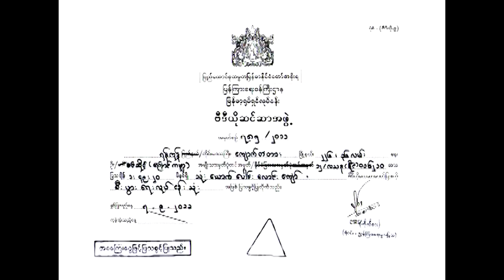【Actionsသုံးယောက်ပေါင်းလောင်းကျော်| 3+ Laung Kyaw 】——ကျော်ဇောဟိန်း၊ထူးခန့်ကျော်၊ဘုန်းသျှန်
ဒါရိုက်တာ-မျိုးထူး
သရုပ်ဆောင်-ကျော်ဇောဟိန်း၊ထူးခန့်ကျော်၊ဘုန်းသျှန်၊မျိုးစန္ဒီကျော်၊စံပယ်မိုး
ထုတ်လုပ်ရေး-ကြောင်ကမ္ဘာ

Director-Myo Htoo
Actress-Kyaw Zaw Heain,Htoo Khant Kyaw,Phone Shann,Myo Sandi Kyaw,SaBal Moe
Type-Actions

Cat World Movie Film and Video Production.The copyright is owned by Cat World Movie.